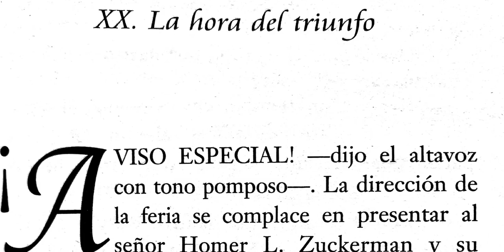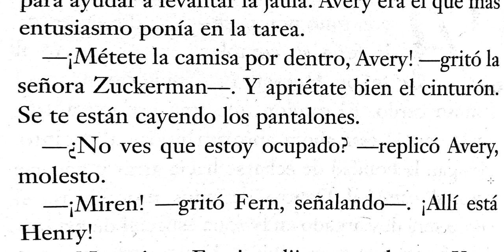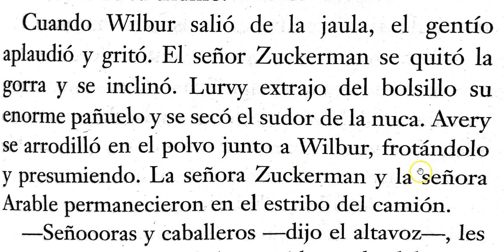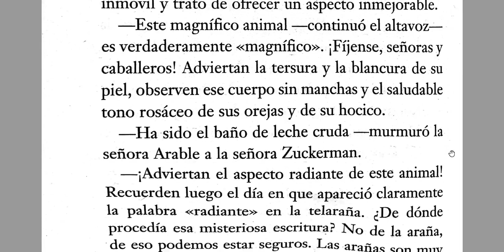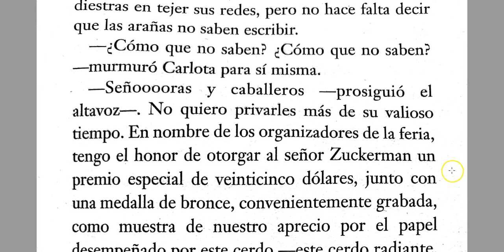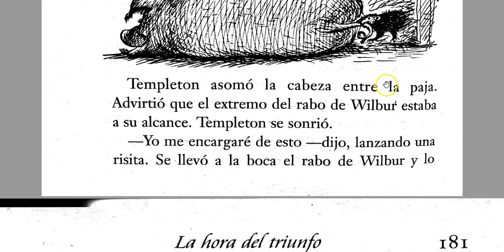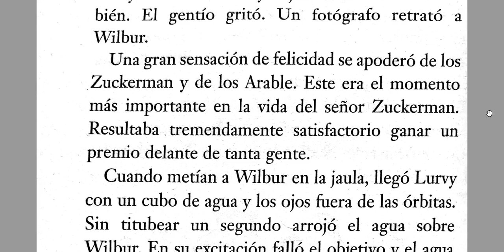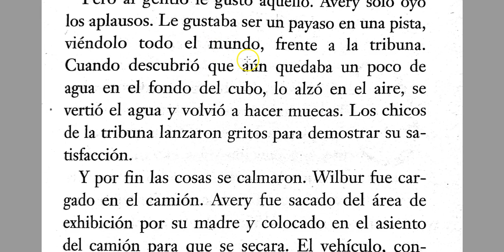Capitulo 20 La telarana de Carlota